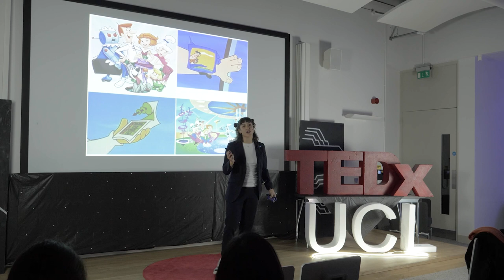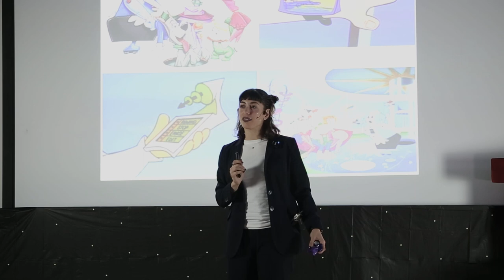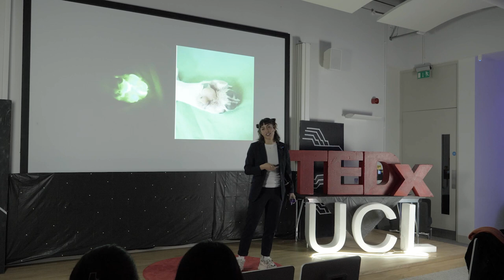The future of biotechnology crime: Are we prepared for it? | Mariam Elgabry | TEDxUCL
What is crime science and what does it have to do with biotechnology? Crime science embarks on the perspective of crime as an event and attempts to understand it through the immediate environment, and less on how the offender developed. Dr Mariam Elgabry is founder and CEO of Bronic the first cyber-biosecurity company. Her background is in deep-tech and bioengineering, developed from leading award-winning projects in industrial settings, during her time at Astra Zeneca and Microsoft. She holds a PhD in Cyber-biosecurity from the Dawes Centre for Future Crime and the Advanced Biochemical Engineering Centre at UCL. Dr Elgabry has developed genetic circuits as biosensors for smart pills in start-up environments and delivered substantial research outputs across public, private and civil society sectors during my PhD at UCL with a patent and publication record in priority areas of Science & Technology. She was also a Cyber Fellow at Yale University Law School. Dr Elgabry’s work on biotechnology crime has been recognised by the UK Parliament Joint Committee for National Security and the United Nations. This talk was given at a TEDx event using the TED conference format but independently organized by a local community.